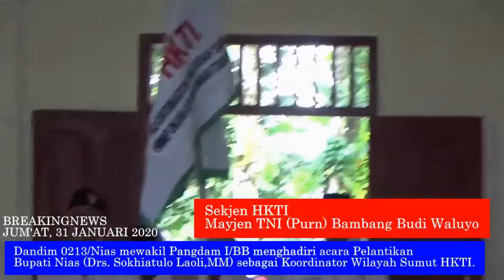Dandim 0213/Ns, wakili Pangdam I/BB dalam acara pelantikan Koord HKTI Sumut di Gdg Salak Madu P.Nias